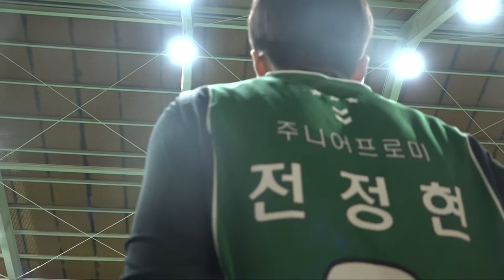[2018 전국 종별 생활체육농구대회] DB 주니어프로미 vs 춘천 JULIUS 중3부 C조 (2018.1.13) 홍천농업고 1일차